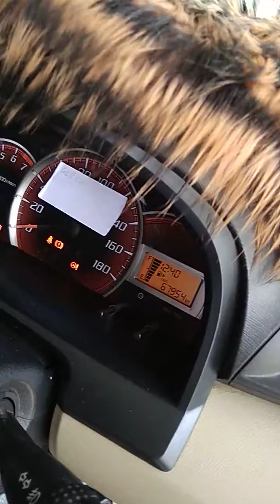Cerita mahasiswa Perawat penghemat BBM kendaraan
Mobil, Avanza, Toyota, premium, bensin, hemat